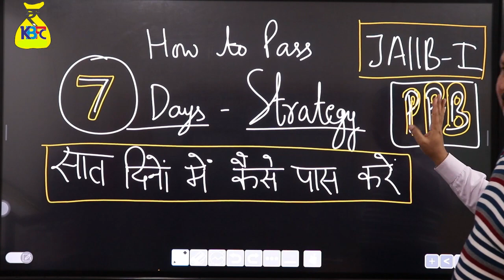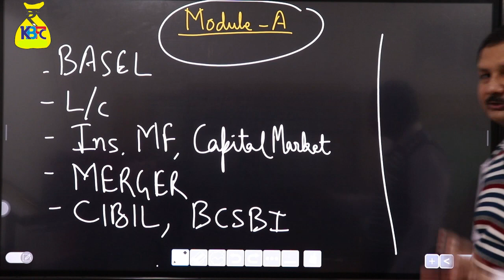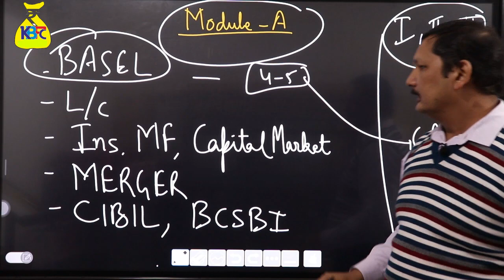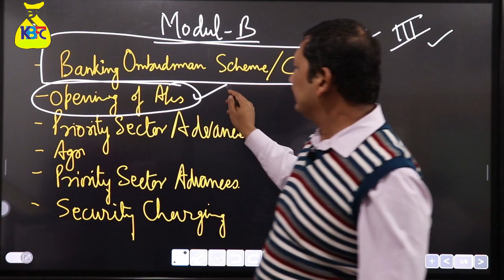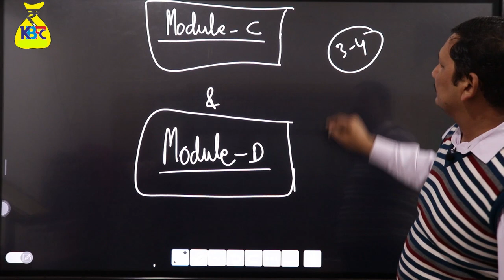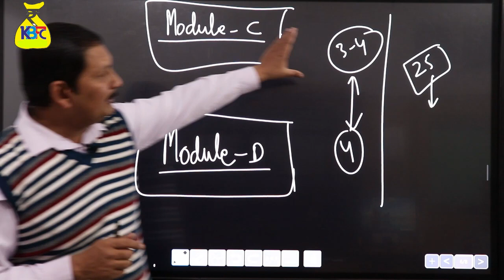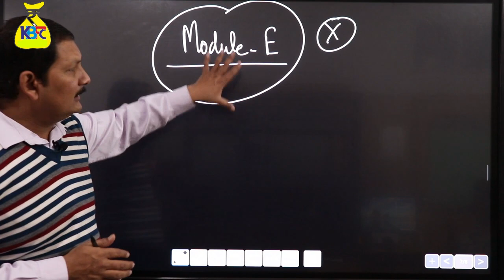How to Pass JAIIB PAPER 1 in 7 Days Strategy sure success- Kamal Sir